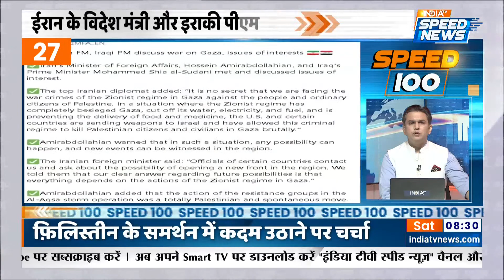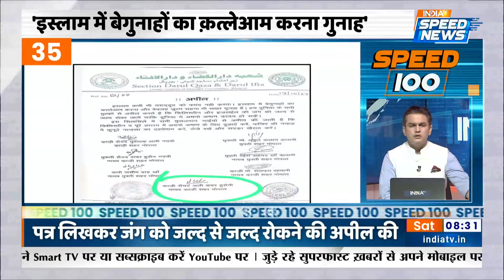Israel Palestine War | Vladimir Putin | PM Modi | Rajasthan Election | Congress Meeting | Speed 100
Israel Palestine War- जंग के बीच (Israel Hamas War) रूस के राष्ट्रपति पुतिन (Vladimir Putin) का बड़ा बयान सामने आया है उन्होंने कहा की इजरायल (Israel War) अभूतपूर्व हमले का सामना कर रहा है और क्रूर तरीके से जवाब दे रहा है लेकिन इजरायल (Israel Attack On Hamas) को नागरिकों (Israel Attack On Gaza) के बारे में सोचने की जरूरत है इससे अलग आज दिल्ली (Congress Meeting In Delhi) में राजस्थान (Rajasthan Election 2023) की सीटों पर मंथन के लिए कांग्रेस की बैठक (Congress Meeting) होगी जिसमें सीएम गहलोत (Ashok Gehlot) भी शामिल होंगे.